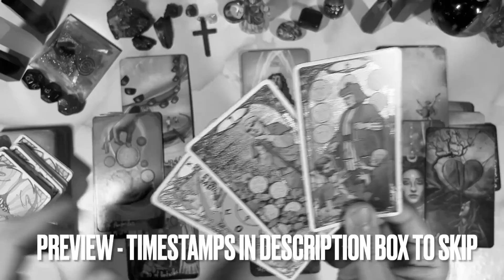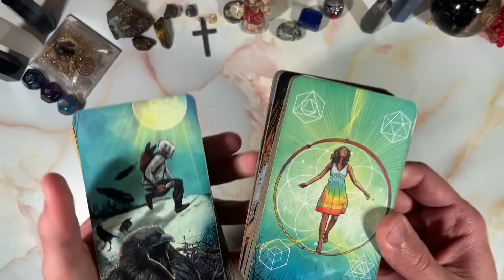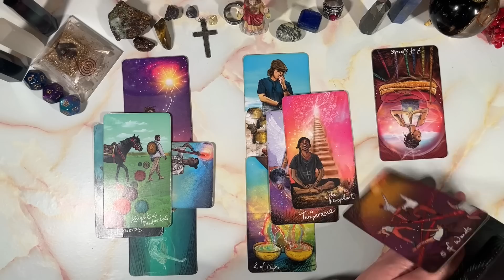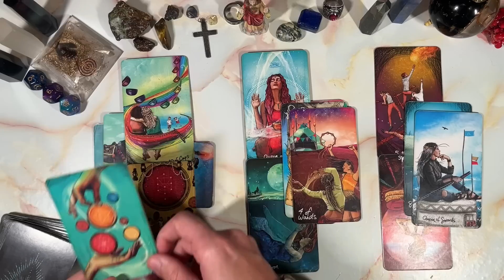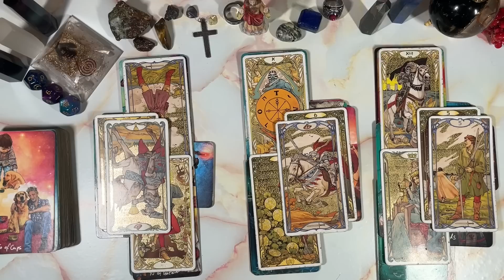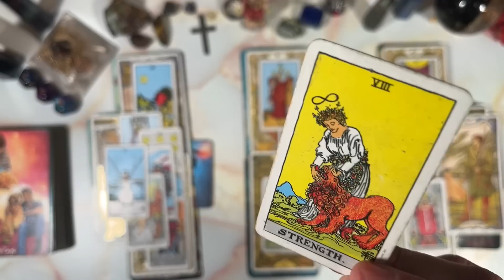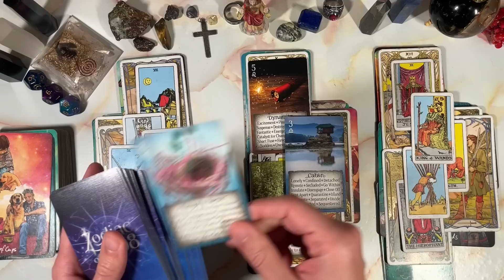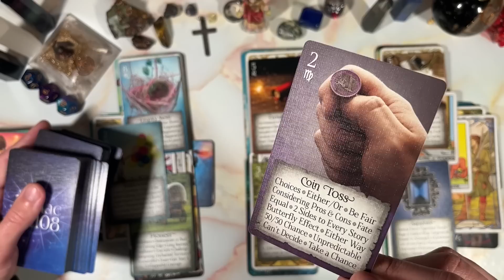TAURUS ♉️ SPIRIT IS ABOUT TO DROP A MASSIVE LUMP OF💰ON YALL...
PERSONAL READINGS
MY LINKTREE 📶 ⬇️

TIMESTAMPS ⏰
Preview ~ 00:00
Intro ~ 00:37
Reading ~ 01:15
Outro ~ 19:57